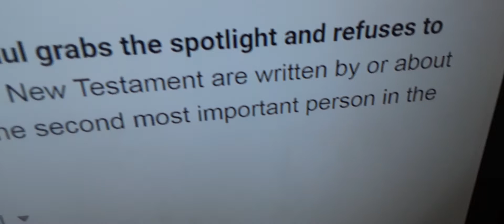Isaiah 14:14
one could make these all day about saul of Tarsus,,, once ya see it, ya can't unsee it,,,  like the Flat Earth, Jesus' 2nd Come'n, The 1,000 Year Reign n Revelation 20:7,,,, those with Eyes n Ears,,,,,,
God Bless